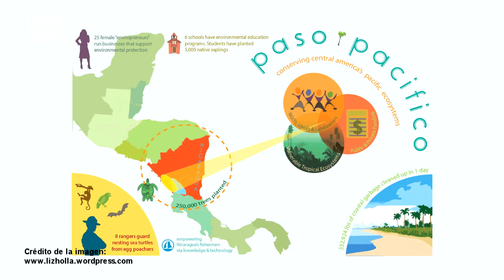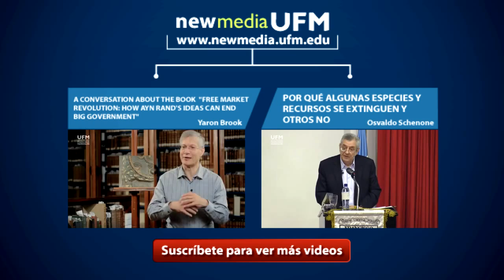Wendy Purnell: Relationship between Free Market and Ecology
Luis Figueroa talks to Wendy Purnell, Director of Outreach at Property and Environment Research Center (PERC).
Wendy Purnell shares her experience working with Paso Pacífico, an organization in Nicaragua dedicated to the conservation of biodiversity. She explains the work they have been doing protecting endangered sea turtles, and how they managed to deal with local people to stop them from harvesting sea turtle eggs from the beaches, and that way helping better the environment by using free market tools.